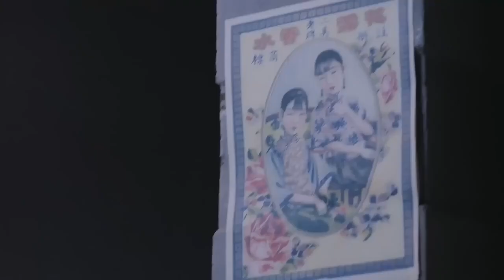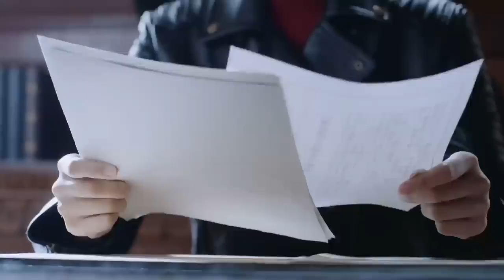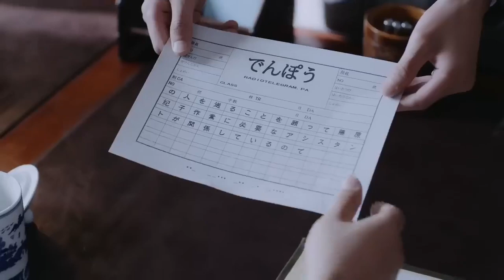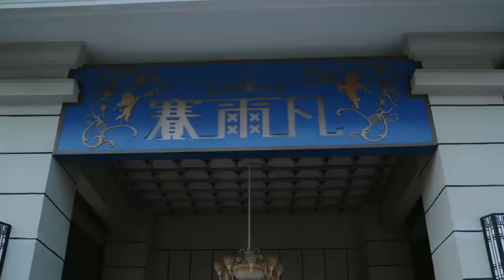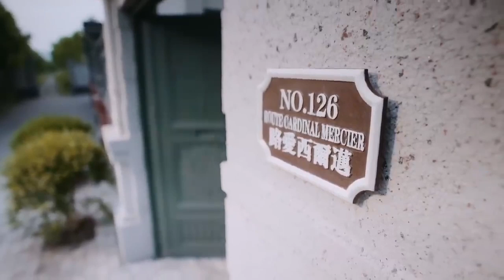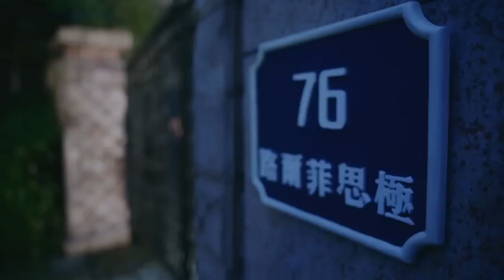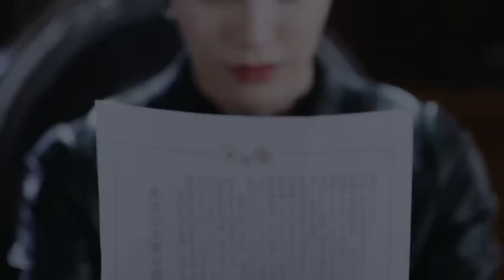【蝴蝶抗日】丁立業向藤原紀子報告了青木的死訊，藤原紀子又惱又恨，這次行動不但讓林秋雁他們成功逃脫，而且還失去了青木這樣的左膀右臂。